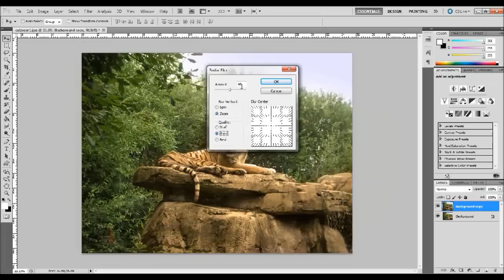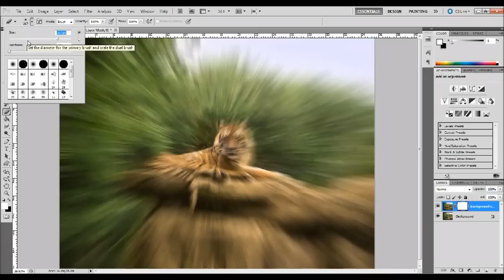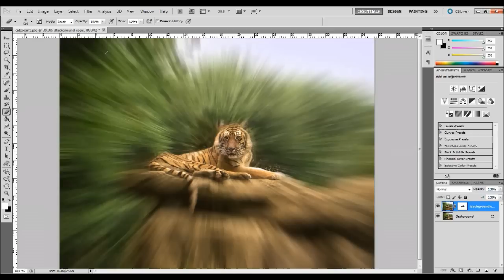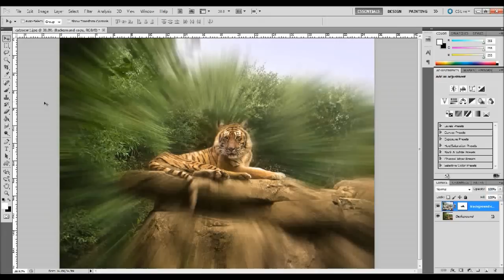Photoshop Tutorial Zoom Effect | Glazefolio Design Blog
Get Adobe Creative Cloud Photography plan with 20GB storage | 1 Year Subscription (Download)

Learn how to take high quality photos!
It is best to start with high quality photos when working in photoshop and froknows has a really good course.

Learn the zoom effect in Adobe Photoshop. With this technique you can add danger to your images or just a cool effect to a photo that is lacking any excitement. This is a fun effect to add to your pet photos!